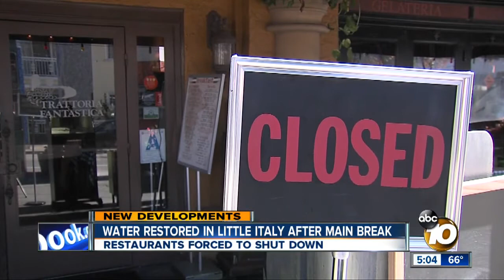Water service restored in Little Italy after main break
A construction crew accidentally ruptured a water main in Little Italy Wednesday morning, flooding traffic lanes and some businesses and interrupting light-rail service in the area for several hours.